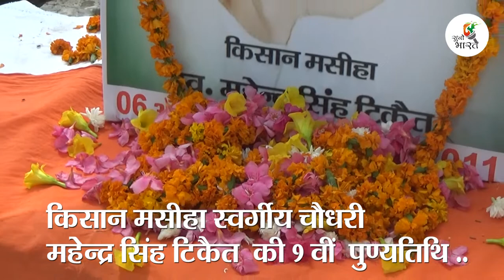इस तरहा मनाई गयी किसान मसीहा स्वर्गीय चौधरी महेन्द्र सिंह टिकैत की 9 वीं पुण्यतिथि | Suno Bharat